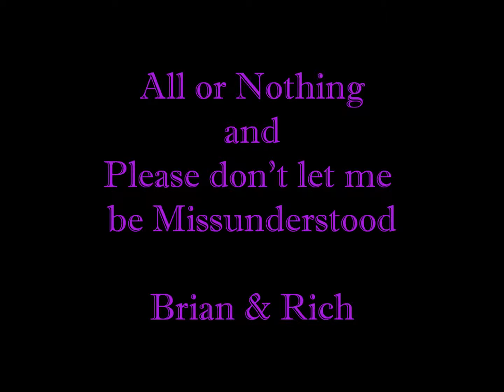All or Nothing & Please Don't Let Me Be Misunderstood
Brian
Sings two songs
Maker Camp Sessions